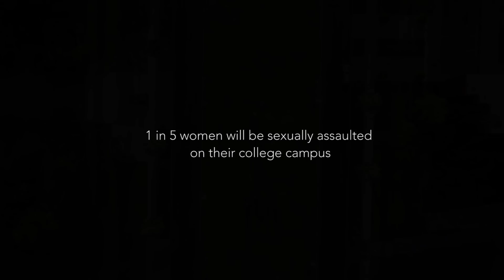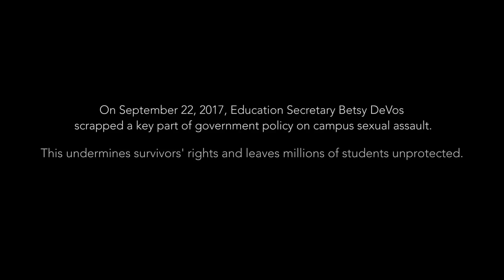Second Assault Documentary Trailer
Twelve years after being sexually assaulted on her college campus, Jillian embarks on a journey to confront the past.